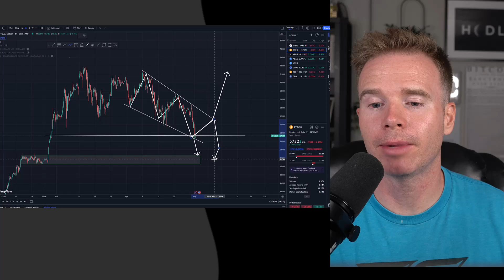Worst Trader Series May 1st 24 Bitcoin Scare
Join me at  for my 10k challenge and get a Personal Bonus Up To 5,000

M1 my one stop shop for Stocks Index and bonds.

TIMESTAMPS
00:00 Intro